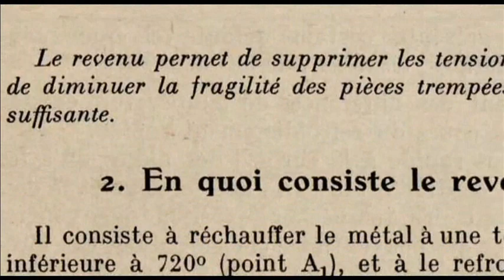franc maçonnerie L'heure est ve...NUE ??? Notion de "Mét...ALL URG... iE" Après trempe...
franc-maçonnerie Le revenu ... And "COME BACH...", "A...GAiN"... Qu'est-ce que la résilience Les "Traitements thermiques" 3 Procédés... Le Recuit, la trempe et le revenu modifient la microstructure et la structure cristalline... L'URG... ENCE "... "ALL"=TOUS en anglais... "iE"=intérêt écho N.O.M "iQ" ??? Voir "Réseau cristallin" ... HEeuu... Vous sonnez... Vous sonnez ??? Le NEW "DE... ALER"... TER ??? Como se dice... HEeuu... "Région" en allemand ??? N'est-ce pas "BE... REiCH" ??? Avez-vous vu "REiCH AUF PUMP" ou traduction "La RiCHESSE À CRÉDIT" ??? Traduction de pump (pompe) "MONEY AS DEBT" ??? La bulle du crédit ??? Qu'est-ce que "REiCH" ???